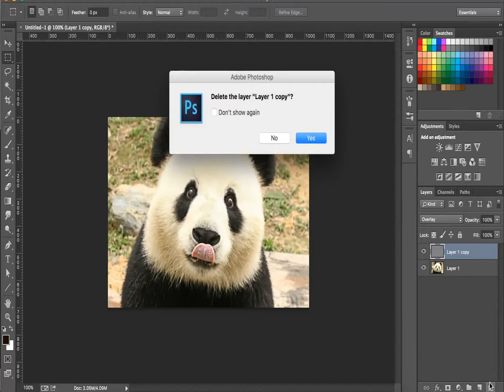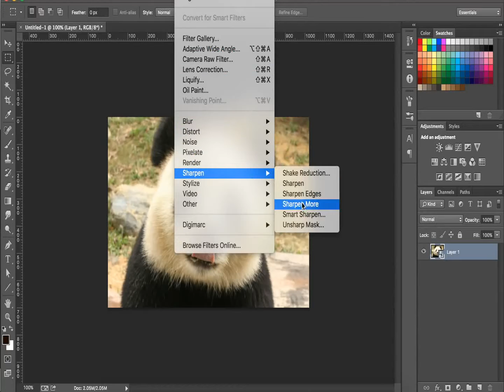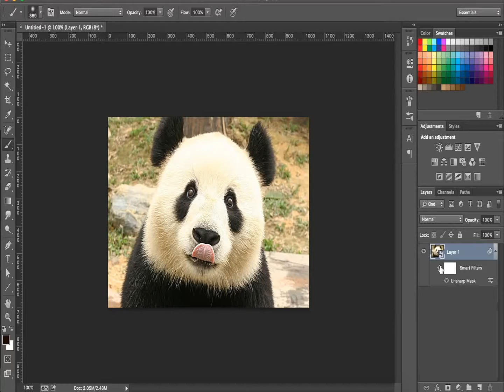How To Fix and Sharpen Blurry Photos In Photoshop Tutorial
Hi friends today i gonna show you

Techgyan  3.0 is one of the Best Photoshop/Corel Draw tutorial channel, that help you to learn Photoshop easily. Photoshop is the most uses software for photo editing. We love Photoshop and really want to help you all.

photoshop background, photoshop fonts, adobe photoshop free, Photoshop Manipulation Tutorial

adobe photoshop pro
 photoshop adobe free
adobe photoshop help
photoshop cs2 tutorials
photoshop class
newest photoshop
photoshop courses
photoshop lessons
 photoshop filter
 photoshop pattern
free adobe photoshop
photoshop background
photoshop fonts